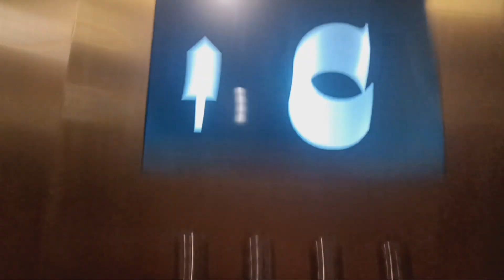Otis Elevators at Park MGM in Las Vegas, NV